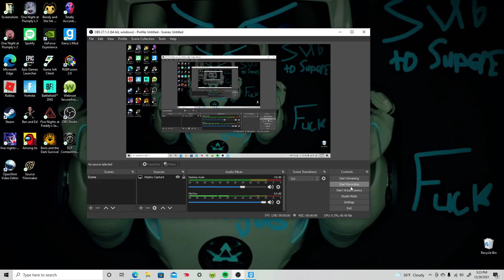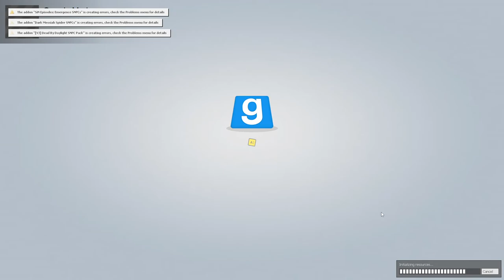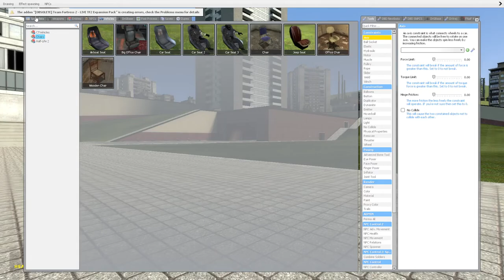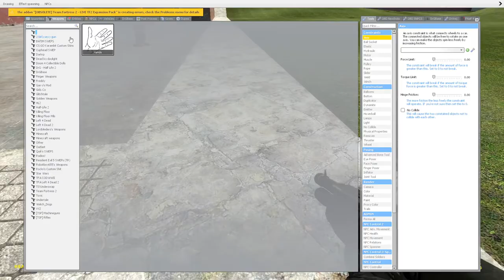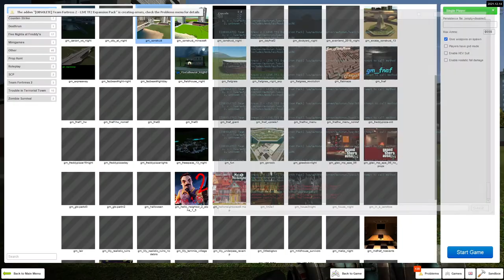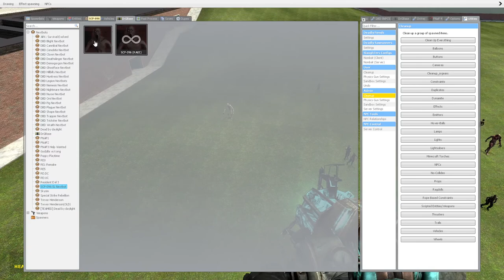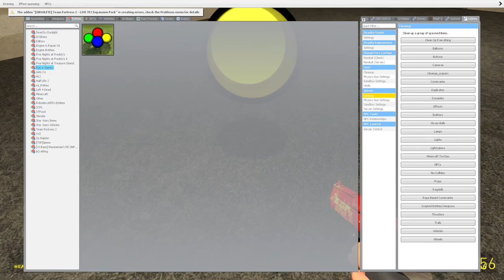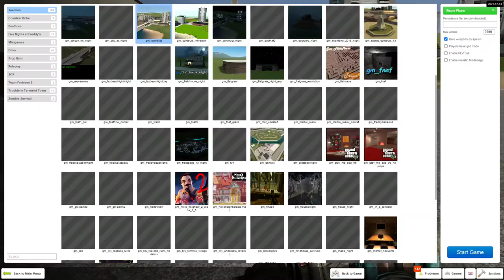gmod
Sub to SuperEgaming